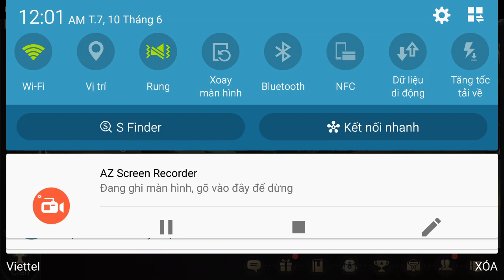Liên Quân Mobile _ Fennik = 18.888 Troll Game Cũng Cân Cả Thế Giới : 4 Phức Hợp Kiếm Bá Đạo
+ liên quân mobile là game MOBA trên di động khá giống với liên minh huyền thoại , là game có kĩ năng hay + skill đẹp mắt